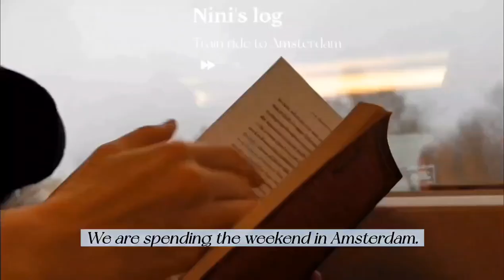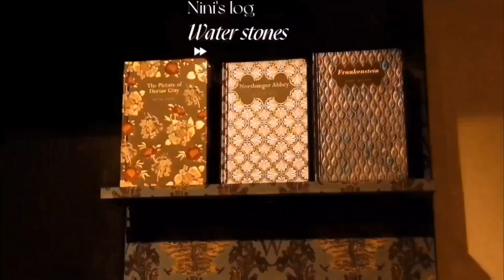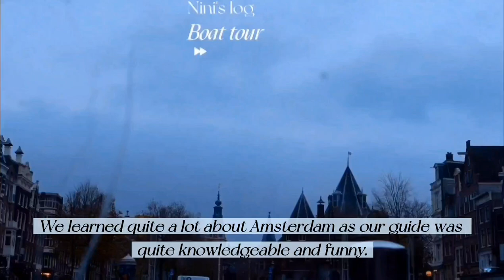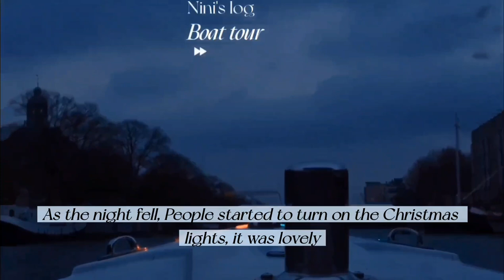Log 04 - Amsterdam travel vlog : the Rijksmuseum, a boat tour and more book shopping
We took a weekend trip Amsterdam! We visited the Rijksmuseum, wandered around and took a boat tour.
apologies for the shakiness, my hands were freezing!
Filmed on Sony ZV1
Edited on Capcut and Meitu
Musics
intro :